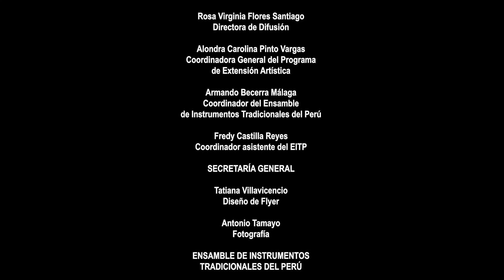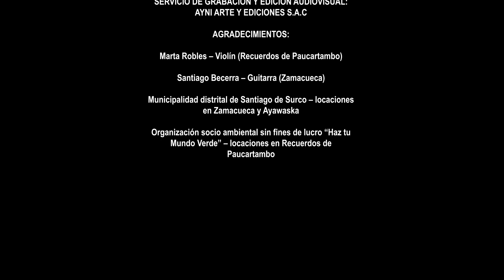TODOS SOMOS EL PERÚ / ENSAMBLE DE INSTRUMENTOS TRADICIONALES DEL PERÚ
El Ensamble de Instrumentos Tradicionales del Perú (EITP) se suma a las celebraciones por el Bicentenario de nuestra Independencia, con el concierto “Todos somos el Perú”.
Para esta ocasión especial, el EITP ofrecerá un repertorio de temas inspirados en las sonoridades de la costa, sierra y selva, a fin de mostrar el legado musical que cada región ha aportado a nuestro país. Históricamente, en el Perú se desarrollaron distintas identidades culturales, que en la época republicana intentaron fundirse en una sola nación. Dos siglos después, para marcar un nuevo y mejor rumbo como país, urge llegar al entendimiento y convivencia de todas las culturas.